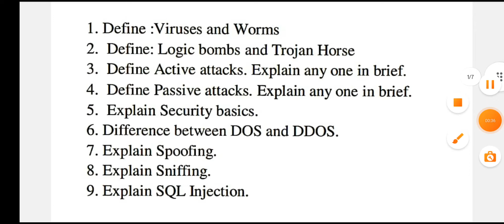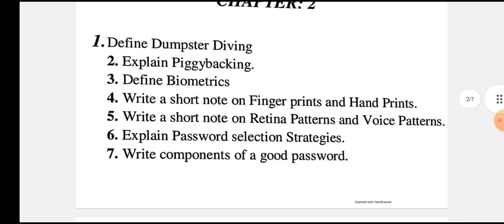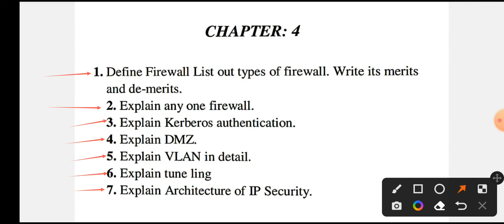Computer & Network Security | 3350704 | GTU IMP Question Bank